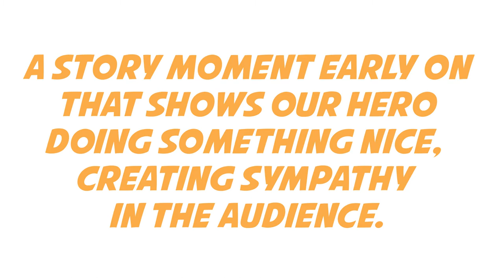'Duck Duck Goose' Trailer Reaction and Analysis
A brief reaction to the new teaser trailer for 'Duck Duck Goose,' an upcoming animated film from creator of 'Surf's Up.' Brace yourself...

This is an episode of Trailers & Test Tubes, the show where we take a look at new animated movie trailers to pinpoint which story elements look promising and which are problematic.

BECOME A LAB RAT!

REFERENCE MATERIAL & CITATIONS:

The teachings of Jeremy Casper and John Bucher at the LA Film Studies Center.

'Save The Cat' book by Blake Snyder

At Story Laboratory, story is king above all movie things!